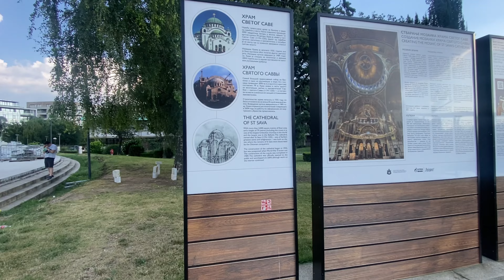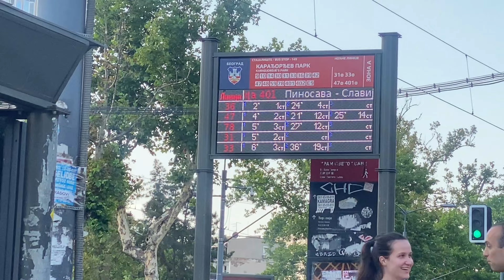Aqui era A CAPITAL DE UM PAÍS QUE NEM EXISTE MAIS | O que fazer em BELGRADO na SÉRVIA?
Chegamos em Belgrado, a capital da antiga Iugoslávia que foi desfeita em 1992. Hoje a cidade é a capital da Sérvia, e neste vlog de viagem mostramos tudo o que você pode fazer em um dos lugares mais antigos da Europa!

Somos o Luiz e a Déborah, temos uma agência de viagens e amamos viajar! Nossa agência é online, assim atendemos o Brasil todo. Se você tem interesse em fazer uma cotação com a gente, abaixo tem o link direto para o nosso WhatsApp. Nosso time ficará feliz em te atender!